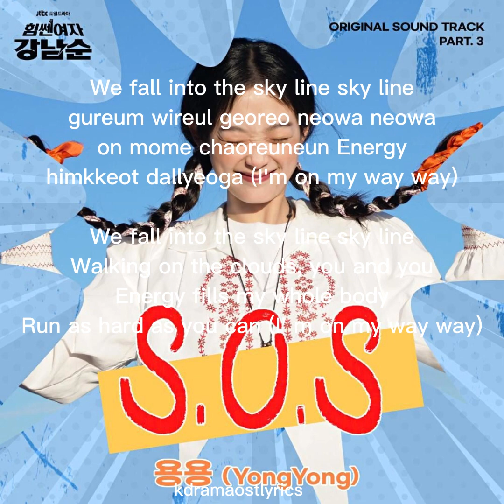용용(YongYong) - S.O.S (힘쎈여자 강남순 OST) Strong Girl Nam-soon OST Part 3 Lyrics (Rom/Eng)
Song : S.O.S
Artist : 용용(YongYong)
Album : Strong Girl Nam-soon OST Part 3
Genre : K-Pop
Language : Korean
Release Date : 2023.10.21